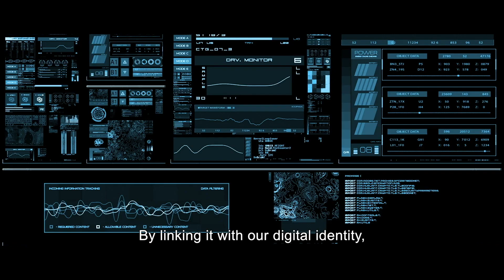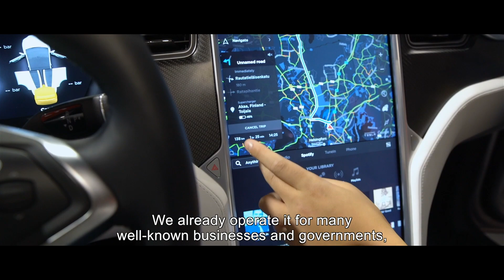Next Generation Digital Security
The world is going through a digital transformation. It brings infinite opportunities but these could be hampered by identity theft or data breaches. Gemalto counters these two root causes of cyberattacks with Next Generation Digital Security built around digital identification and data protection.